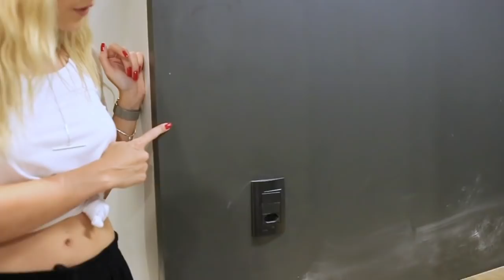Diário da Reforma Ep. 8 | FIM DA OBRA!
▴ COMPRE MEUS LOOKS